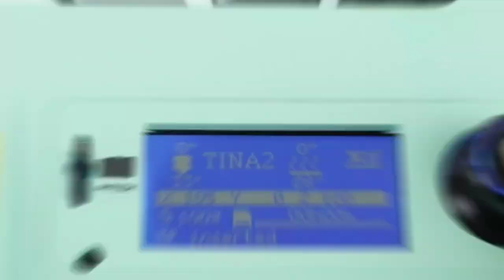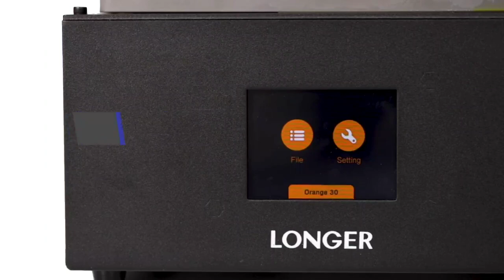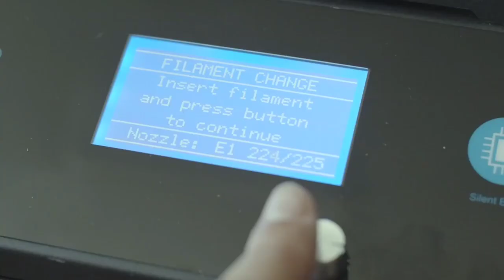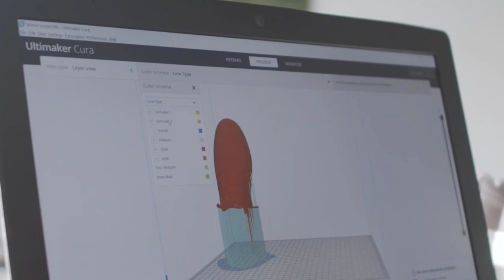Top 5 3D printers 2022 | make any thing you want